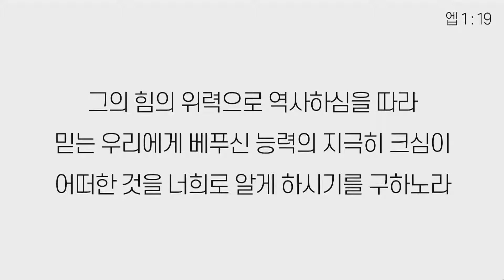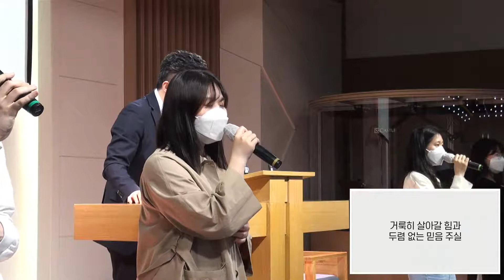안락교회_청년대학부_정민식 목사 20210425 NAOS_설교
말씀 :  에베소서 1 : 17 - 19
제목 :  안본 눈 삽니다
설교 : 정민식 목사
결단찬양 : 나의 하나님

│Broadcasting│
PPT 박현호
FOH 707호(김민준)
Camera 노원석
Media 강신형
Lighting 강신형
Director 강신형

헌금 계좌
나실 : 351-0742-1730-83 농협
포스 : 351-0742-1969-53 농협